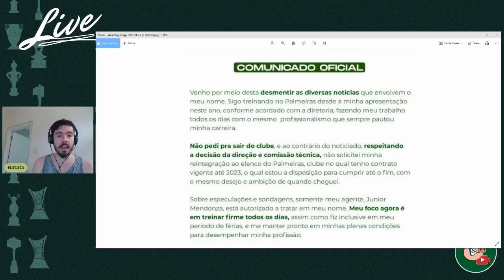LUIZ ADRIANO SOLTOU O VERBO "ISSO É MENTIRA...